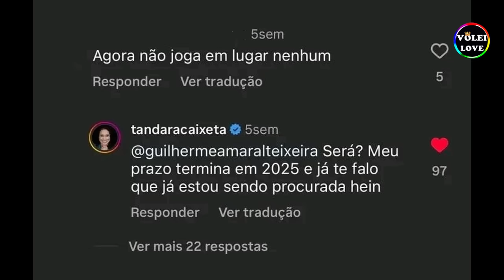MESQUITA NO SESC FLAMENGO , TANDARA DE VOLTA EM 2025? AMERICANAS NO PRAIA CLUBE, E MAIS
Com o fim da temporada 2023/2024 faz as movimentações no mercado do vôlei aumentar mais ainda, assim como novas contratadas no Sesc Flamengo, americanas no Praia Clube e mais

➤ Não esqueça de Inscreve-se e Ativar o 🔔 para receber as notificações de vídeos

Neste canal você vai receber noticias sobre o mundo do voleibol, nacional e internacional, com os melhores momentos, The best of, notícias sobre os jogadores e mais.